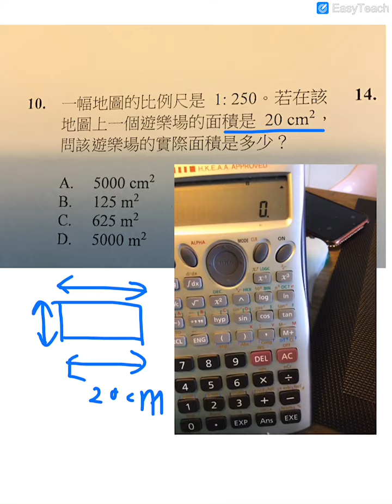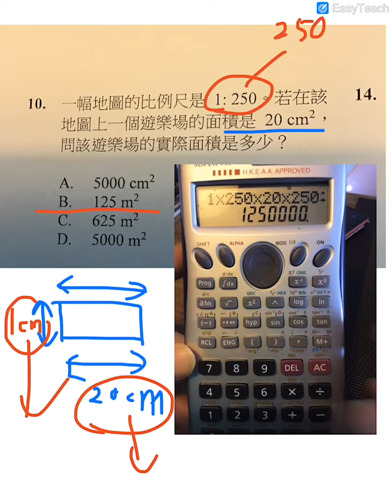MC Lin 教屈機 計實際面積（地圖比例尺是1:25）中六測驗1第10題